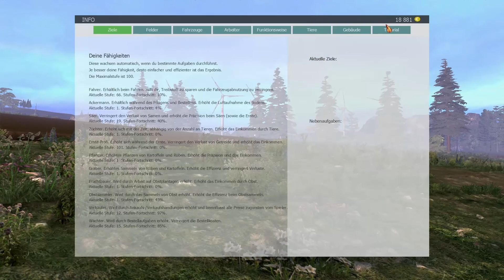Farm-Experte 2016 #029 | Neue Projekte - Was wünscht Ihr Euch? | Let's Play [HD]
★Spielinformationen★

Titel: Farm-Experte 2016: Landwirtschaft - Viehzucht – Obstbau
Genre: Simulation
Entwickler: Silden
Publisher: Ravenscourt
Veröffentlichung: 22. Mai 2015

Freunde der Landwirtschaft und von Simulations-Spielen aufgepasst! Der Farm-Experte 2016 eröffnet Ihnen das ganze Spektrum der Agrarwirtschaft am heimischen PC. Übernehmen Sie das Management des Hofes, die Bestellung der Felder, die Tieraufzucht sowie den An- und Verkauf von Erzeugnissen und Maschinen.

Der Farm-Experte weckt den Landwirt in Ihnen!

Egal, ob Freizeit-Landwirt oder hochmoderner Landwirtschafts-Betrieb, im Farm-Experten 2016 bestimmen Sie das Ausmaß und die Ausrichtung Ihres Hofes selbst. Der hohe Grad an Authentizität, die liebvolle Gestaltung sowie die diversen lizensierten Landmaschinen (Partner sind u.a. Lemken, Lindner, Kuhn, Krampe, Grimme, Sipma, Vogel & Noot, Kuxmann und Pöttinger) liefern Ihnen einen der modernsten und komfortabelsten Simulatoren seiner Zeit – geeignet für Simulationsveteranen und Einsteiger!

Vollkommen neu und erstmals in diesem Genre, bietet das Spiel, neben der Kultivierung von Feldfrüchten, auch die Möglichkeit, Obst anzubauen und zu verkaufen. Die vielfältigen Herausforderungen eines modernen Landwirts bzw. die effiziente Verknüpfung seiner täglichen Aufgaben sorgen für höchsten Simulationsgenuss und stundenlangen Spielspaß.

Beim Managen Ihres Bauernhofes sollten Sie ein gewisses Verantwortungsbewusstsein für Ihre virtuellen Nutzflächen und Ihren eigenen Hof entwickeln, das dem eines echten Landwirts entspricht. Die individuelle Verbesserung Ihrer Fähigkeiten bei den Aktivitäten, wie z.B. Fahren, Pflügen, Aussaat, Ernte, Transport und Anbau erlaubt Ihnen eine stetige Weiterentwicklung Ihres virtuellen Landwirts.

Der Farm-Experte 2016 ist auch als Deluxe Edition mit exklusiven Bonusinhalten erhältlich (solange der Vorrat reicht).

Features:

•Zahlreiche lizensierte, realitätsgetreue Traktoren und Landmaschinen
•Authentisches Management des eigenen Hofes von A, wie Anbau bis Z, wie Zucht
•Realistischer Wachstumszyklus für Getreide, Kartoffeln, Rüben, Karotten, Sellerie und Petersilie
•Vollständiger Anbauzyklus im Obstbau: Pflanzung, Pflege, Düngung und Ernte
•Umfangreiche Tierzucht: Kauf, Verkauf, Futterherstellung, Eierhandel, Milchhandel u.v.m.
•Tag-/Nacht-Zyklus inkl. dem Wachstum der Gehölze
•Computergesteuerte Angestellte und Erntehelfer arbeiten für dich und helfen auf den Feldern mit
•Auch als Deluxe Edition mit exklusiven Bonusinhalte erhältlich

★Public Relations★

• Weiterempfehlen!